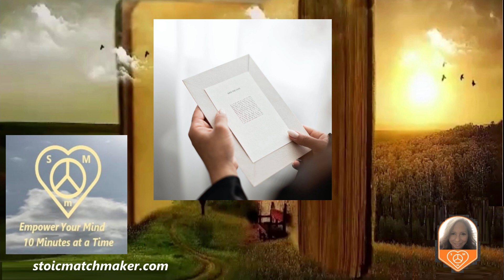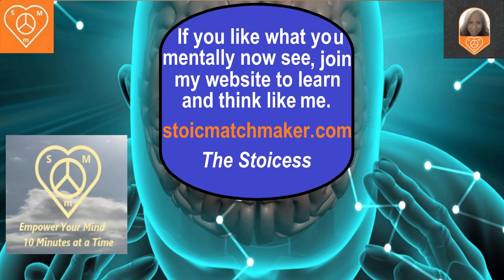Stoicess' Secret: Knowing when it's time to delegate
As you begin planning the event for about 50 people, you start to realize that you may have overloaded yourself on this one. Just putting the guest list together was a chore, and now the potential meal list, music list, hiring a DJ, and potentially a clean-up crew has your mind swirling.” Maybe, I need some hired help for this one”, you think to yourself. “But how do you know until it’s too late?” Join me as we address job overload.